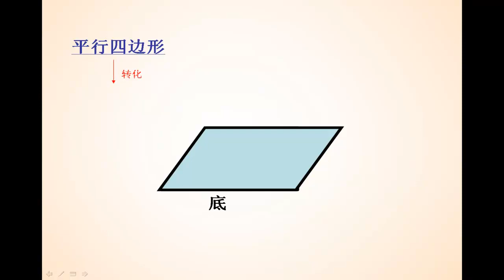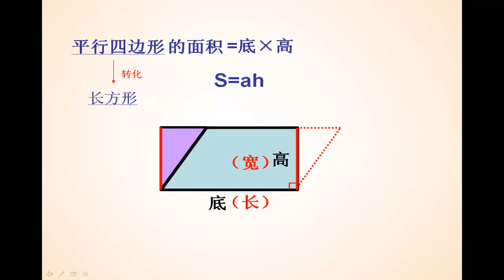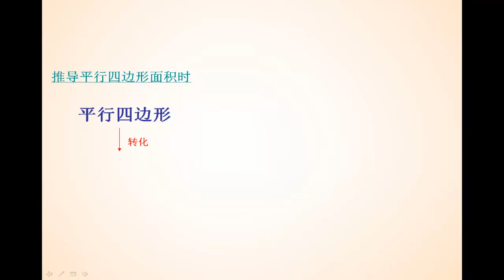小学数学微课《梯形的面积》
全国教育电视优秀教学课例评选获奖作品微课展播